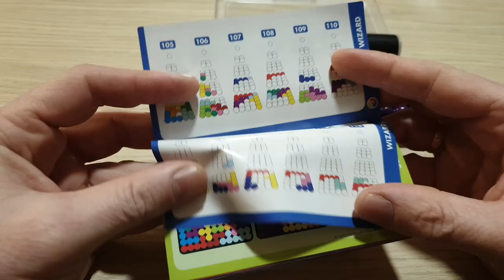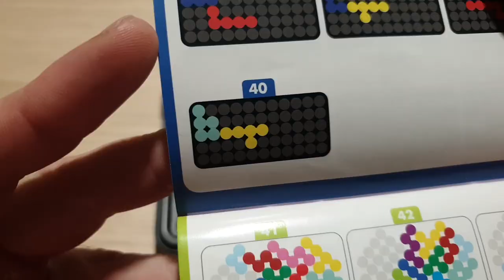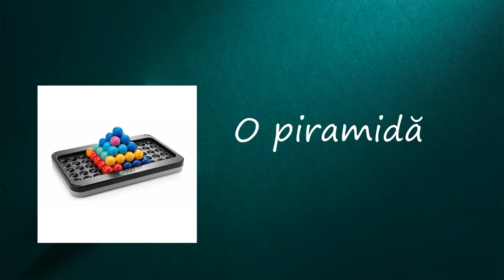IQ puzzle PRO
Astăzi voi vorbi despre IQ Puzzle PRO. Este un puzzle 3D cu diferite nivele de dificultate care va capta atenția cât copiilor atât și adulților. Să punem mintea în mișcare!!!